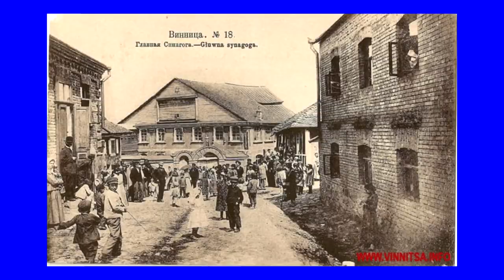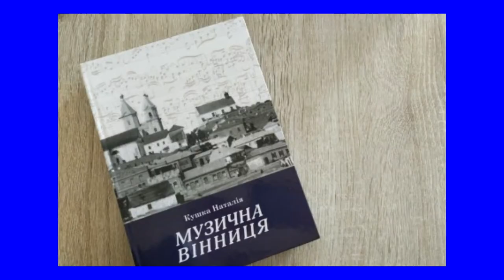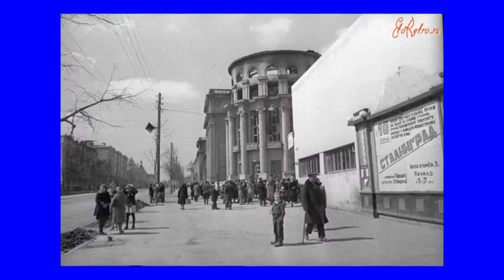Блукання вулицями Вінниці. Романтичне шоу з музикою, віршами і душею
Проект лектора Вінницької обласної філармонії Тетяни Сніжко про старожитності і старожитних персон Вінниці, що творять обличчя і характер міста.
У програмі звучить справжня музика від класики - до джазу і унікальні спогади з подробицями про забутий смак тісточок у "Цукерні".